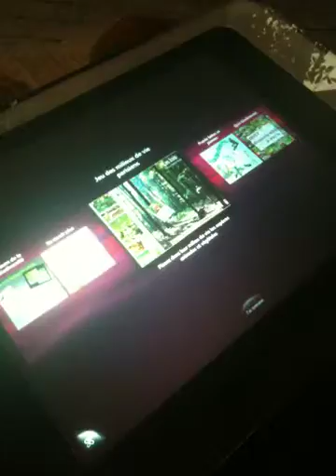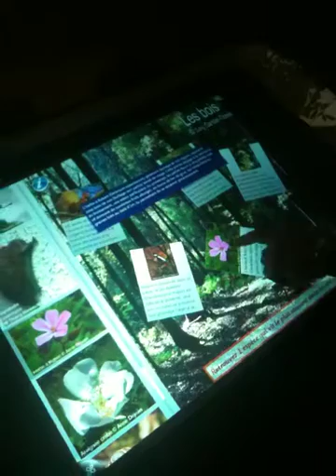Demo MS Surface Table with biodiversity children's game 2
Le pavillon bibliothèque et ludothèque du Parc Floral à Paris accueille des enfants pour leur faire découvrir la biodiversité parisienne. Ce pavillon est désormais équipé d'une table Surface MS. Celle-ci permet aux enfants de jouer avec diverses applications.

The lodge library and toy library of the Parc Floral in Paris welcomes children to help them discover the biodiversity of Paris. This pavilion is now equipped with a MS Surface table. This allows children to play with various applications.